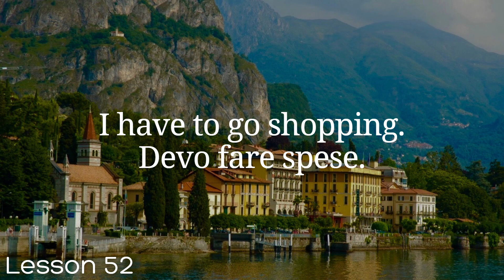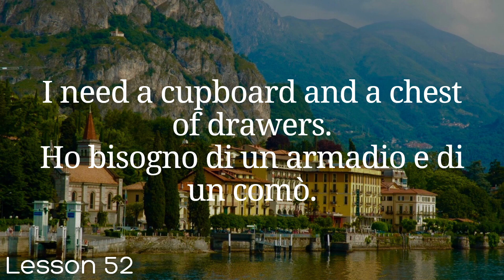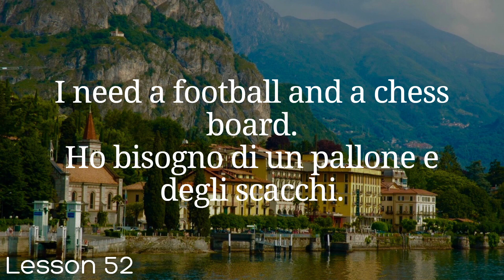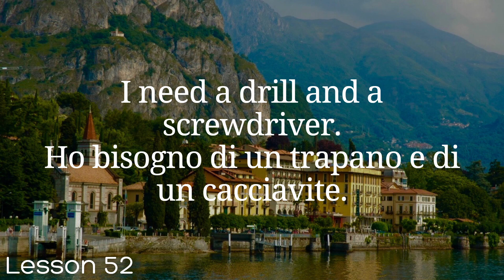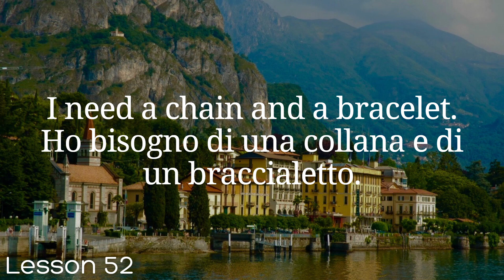All Italian in 100 Lessons. Learn Italian. Most important Italian phrases and words. Lesson 52